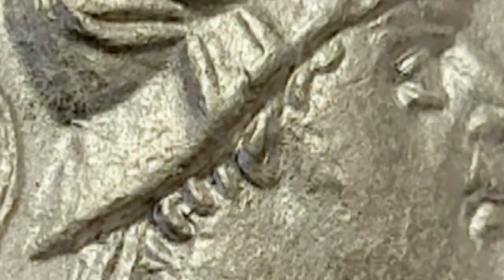Bactrian Tetradrachm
To find out more about coins from the Bactrian Empire just call us and talk to one of our Ancient Coin Advisors... they will be happy to help you with your questions and find a particular ancient coin that you are looking for. 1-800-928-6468

This Bactrian Tetradrachm is commonly known as the "Dynastic Pedigree Issue". On this particular issue, the coin features a reverse design depicting the Bactrian king Eucratides I holding a scepter, with Greek inscriptions around the edge. On the obverse, the coin displays a dual portrait of Eucratides I's parents, Heliokles and Laodike, with Greek inscriptions surrounding the image.

This variation of the Bactrian Tetradrachm is considered a rare and highly collectible coin. The dual portrait of the king's parents is a unique feature that sets it apart from other variations of the coin. It also provides valuable historical and genealogical information about the ruling dynasty of Bactria.

The Bactrian Tetradrachm in all its variations is an important artifact of ancient history, reflecting the cultural and artistic influences of the Hellenistic period and the unique blend of Greek, Persian, and Central Asian cultures in the region.